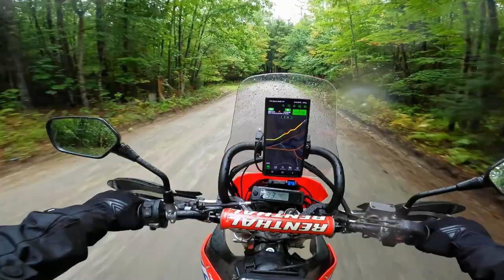Ride Till I Can't S1: NEBDR Section 6/7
After getting rained out the day before, it's time for Matt and I to take on the longest section of the NEBDR. 218 miles in this section, and we ended up doing over 300 this day. Unexpectedly we ran into some of the toughest riding of the entire route, the BDRs have since provided some workarounds.

Hello!

Bike: Yamaha Tenere 700
Luggage: Kriega OS and Mosko Moto Gnome
Navigation: Carpe Iter Tablet and Drive Mode Dashboard 2
Cameras: GoPro Hero 9, GoPro Max, GoPro Hero 8, GoPro Session 5, Skydio 2
Gear: Adventure Spec Jacket/Armor/Pants/Base Layers, Alpinestars Toucan boots, Arai XD4.